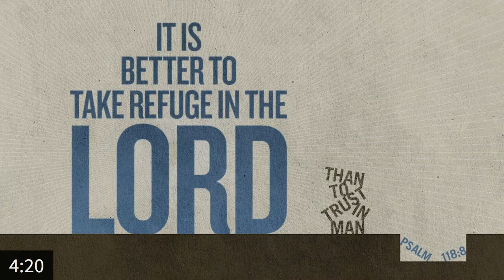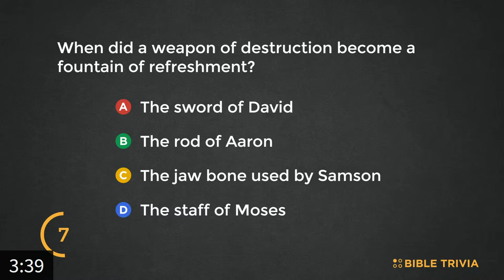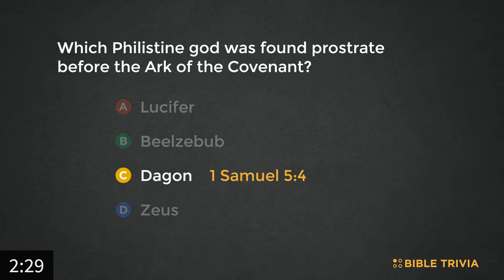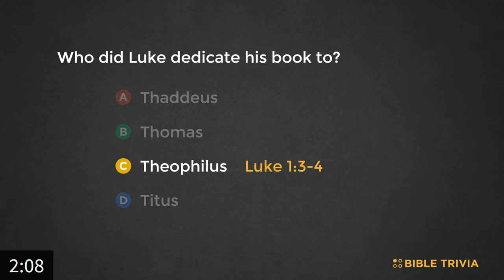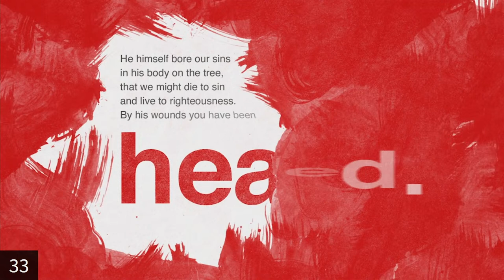Dr. Donavon Burton | Judges 6:11-15